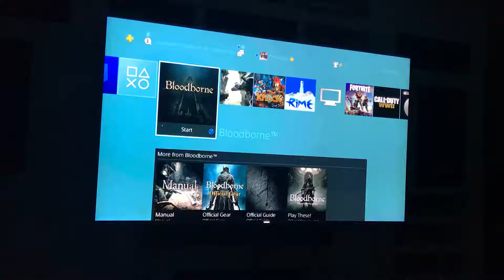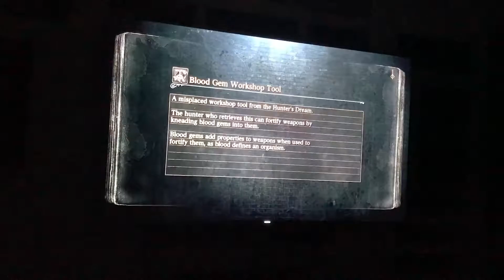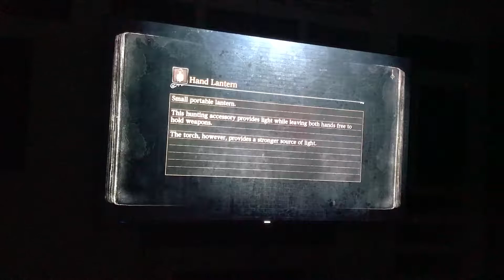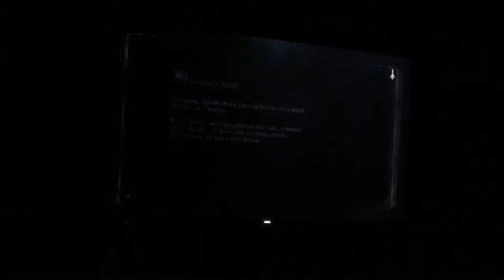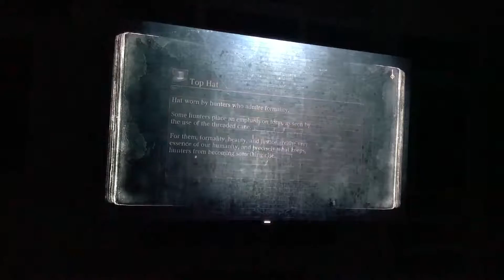February 13, 2018